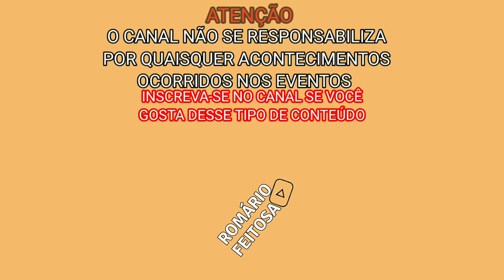1°PEGA DE BOI NO MATO DO PARQUE SABINO GOMES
Essa é a pega de boi no mato aqui no Nordeste do Brasil no estado do Piaui.
A pega de boi no mato também é conhecida como solta de garrote, pega de boi na mata, esporte de vaqueiro, pega de boi na caatinga,pé de porteira, pé de mourão, e entre outros nomes dependendo da região.
 Esse tipo de evento é permitido no Brasil e é realizado em todo o Nordeste Brasileiro.
 Diferente da vaquejada a pega de boi tem um objetivo de que o vaqueiro retire uma tábua que está amarrada ao pescoço do boi em menor tempo.

ATENÇÃO
O CANAL NÃO SE RESPONSABILIZA POR QUEISQUER ACONTECIMENTOS OCORRIDOS DURANTE O EVENTO DA PEGA DE BOI.